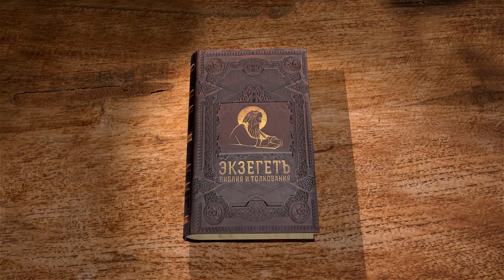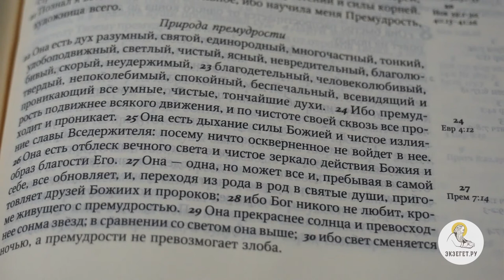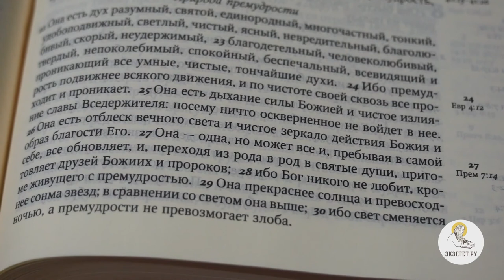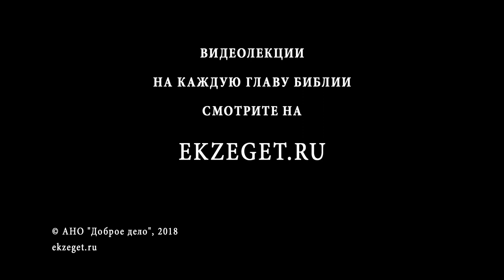Книга Премудрости Соломона. Глава 7. Священник Александр Сатомский. Ветхий Завет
В 7-й главе премудрый Соломон говорит о себе, как об учителе премудрости. Как он стяжал премудрость, что дает ему право учить премудрости? Что такое подлинная премудрость и какова ее природа?